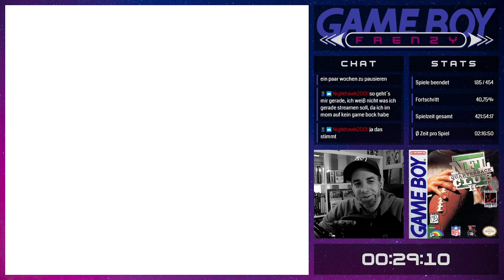Game Boy Frenzy (186/603) - NFL Quarterback Club II